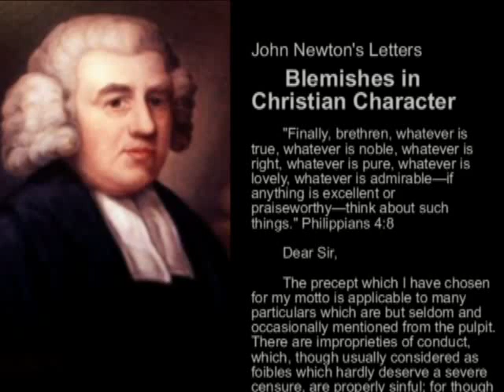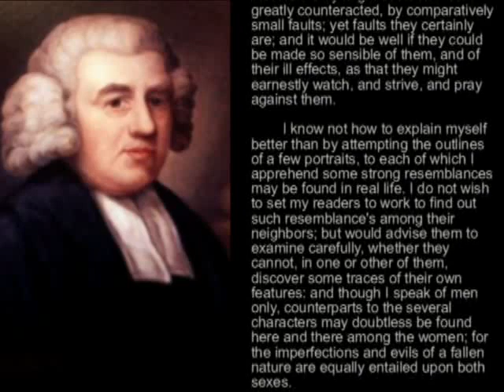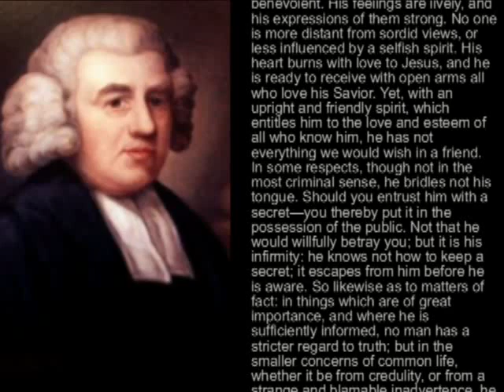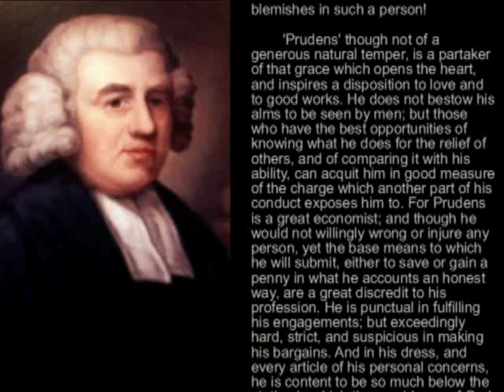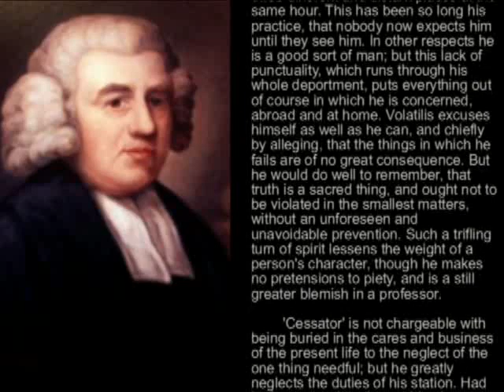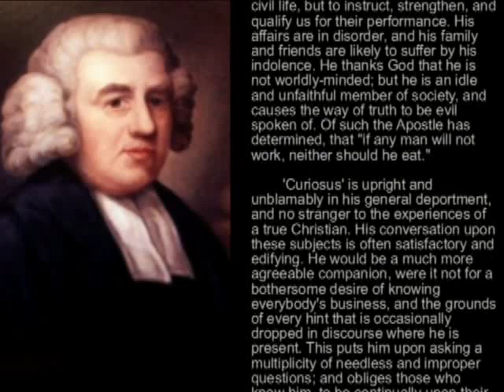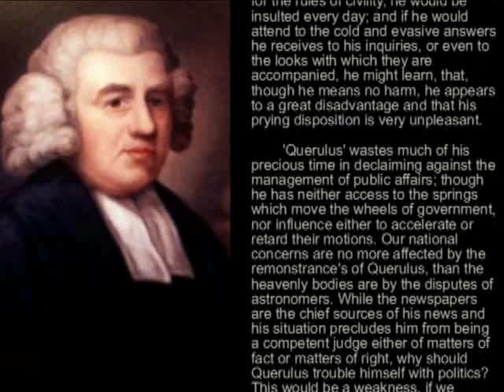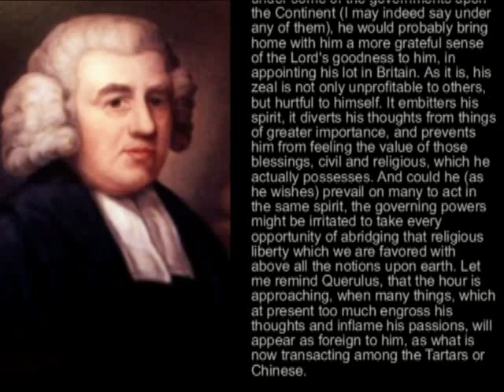John Newton - Blemishes in Christian Character (Audio Reading with Text)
Philippians 4:8 Finally, brethren, whatsoever things are true, whatsoever things are honest, whatsoever things are just, whatsoever things are pure, whatsoever things are lovely, whatsoever things are of good report; if there be any virtue, and if there be any praise, think on these things.

John Newton  -  (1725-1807), Evangelical divine and hymn writer ( Amazing Grace )

Newton was born in London July 24, 1725, the son of a commander of a merchant ship which sailed the Mediterranean. When John was eleven, he went to sea with his father and made six voyages with him before the elder Newton retired. In 1744 John was impressed into service on a man-of-war, the H. M. S. Harwich. Finding conditions on board intolerable, he deserted but was soon recaptured and publicly flogged and demoted from midshipman to common seaman.

Although he had had some early religious instruction from his mother, who had died when he was a child, he had long since given up any religious convictions. However, on a homeward voyage, while he was attempting to steer the ship through a violent storm, he experienced what he was to refer to later as his "great deliverance." He recorded in his journal that when all seemed lost and the ship would surely sink, he exclaimed, "Lord, have mercy upon us." Later in his cabin he reflected on what he had said and began to believe that God had addressed him through the storm and that grace had begun to work for him.

For the rest of his life he observed the anniversary of May 10, 1748 as the day of his conversion, a day of humiliation in which he subjected his will to a higher power. "Thro' many dangers, toils and snares, I have already come; 'tis grace has bro't me safe thus far, and grace will lead me home." He continued in the slave trade for a time after his conversion; however, he saw to it that the slaves under his care were treated humanely.

In 1750 he married Mary Catlett, with whom he had been in love for many years. By 1755, after a serious illness, he had given up seafaring forever. During his days as a sailor he had begun to educate himself, teaching himself Latin, among other subjects. From 1755 to 1760 Newton was surveyor of tides at Liverpool, where he came to know George Whitefield, deacon in the Church of England, evangelistic preacher, and leader of the Calvinistic Methodist Church. Newton became Whitefield's enthusiastic disciple. During this period Newton also met and came to admire John Wesley, founder of Methodism. Newton's self-education continued, and he learned Greek and Hebrew.

He decided to become a minister and applied to the Archbishop of York for ordination. The Archbishop refused his request, but Newton persisted in his goal, and he was subsequently ordained by the Bishop of Lincoln and accepted the curacy of Olney, Buckinghamshire. Newton's church became so crowded during services that it had to be enlarged. He preached not only in Olney but in other parts of the country. In 1767 the poet William Cowper settled at Olney, and he and Newton became friends.

Cowper helped Newton with his religious services and on his tours to other places. They held not only a regular weekly church service but also began a series of weekly prayer meetings, for which their goal was to write a new hymn for each one. They collaborated on several editions of Olney Hymns, which achieved lasting popularity. The first edition, published in 1779, contained 68 pieces by Cowper and 280 by Newton.

Newton was not only a prolific hymn writer but also kept extensive journals and wrote many letters. Historians accredit his journals and letters for much of what is known today about the eighteenth century slave trade. In Cardiphonia, or the Utterance of the Heart, a series of devotional letters, he aligned himself with the Evangelical revival, reflecting the sentiments of his friend John Wesley and Methodism.

In 1780 Newton left Olney to become rector of St. Mary Woolnoth, St. Mary Woolchurch, in London. There he drew large congregations and influenced many, among them William Wilberforce, who would one day become a leader in the campaign for the abolition of slavery. Newton continued to preach until the last year of life, although he was blind by that time. He died in London December 21, 1807. Infidel and libertine turned minister in the Church of England, he was secure in his faith that amazing grace would lead him home.